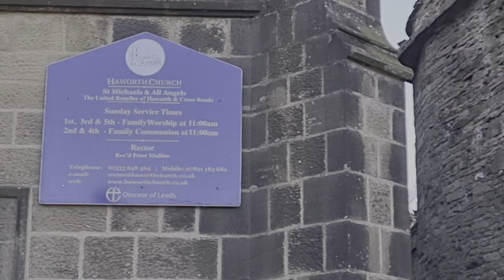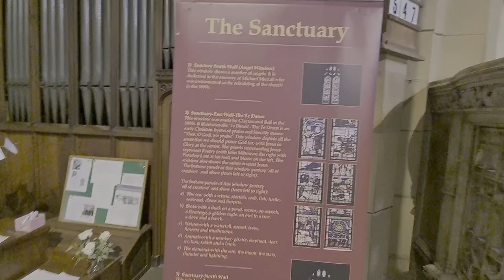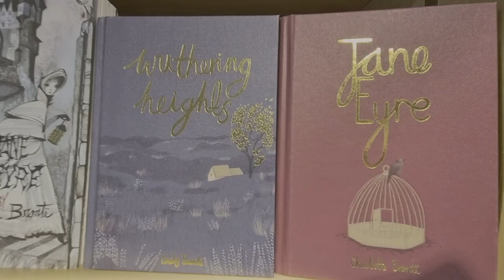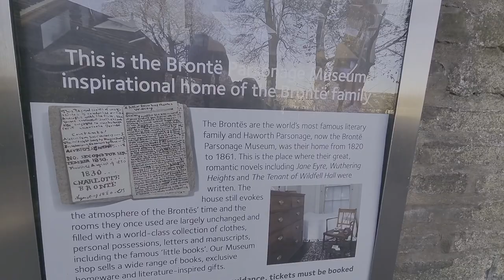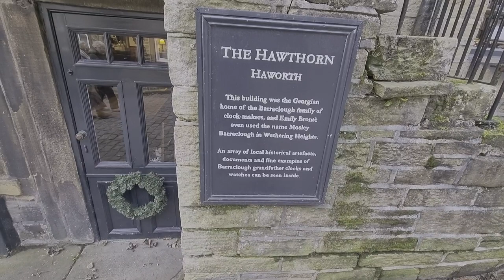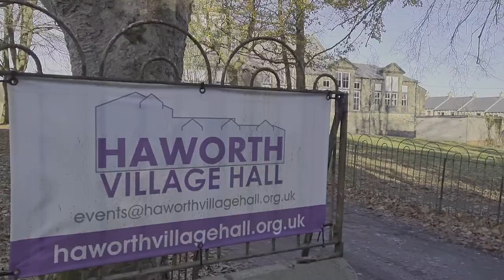Haworth, the village of the Bronte Sisters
HOWARTH December 2, 2021